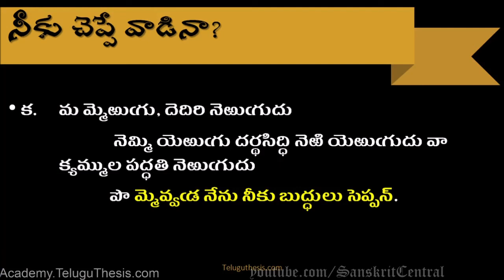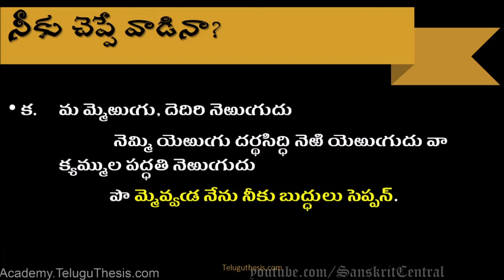TS Degree / 9th Class / UPSC | ధర్మజుని వాక్చాతుర్యము / శాంతికాంక్ష 6 । ఆందోళన ।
* *  TS Degree Telugu Lesson    : ధర్మజుని వాక్చాతుర్యం
 *  AP 9th Class Telugu lesson : శాంతికాంక్ష
 *  UPSC Telugu Syllabus          : శ్రీకృష్ణుని రాయబారము

*ఈ టపాపై మీ అభిప్రాయాలను వ్రాయండి. మీ వ్యాఖ్యలు మాకు ఉత్సాహాన్నిస్తాయి. తప్పకుండా మా టపాలను సాంఘిక సంపర్కజాలాల్లో నలుగురితో పంచుకొండి.*